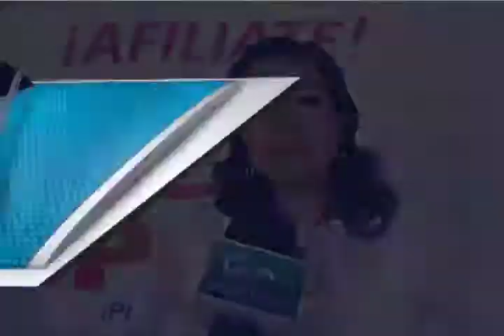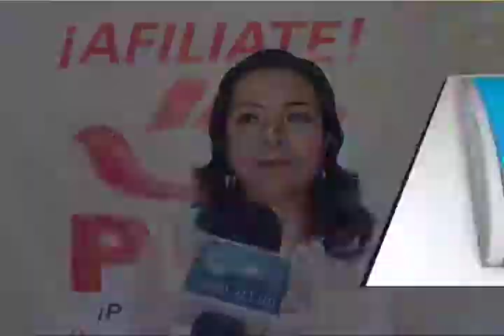Da inicio a sus actividades de campaña Mónica Morales Bernal